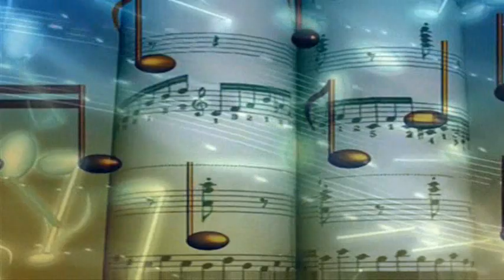India Arie ButterFly ( Video )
We  Don't have Much More Time  to THINK  over   whether   or NOT we intend to Follow after   the Admonishment  of Master  Fard  Muhammad , to come out of Her ( America) .
The Angels ( Major & Minor  Scientist )   are  infact Growing  very Tired of Giving  YOU and I more Time.The  Time of this Wicked  world is Long over Due.
Whats more,  THE increasing  Storms   and soon the Death  of us as Original  Nation , by the hand of  the yakub people, is close  at hand. Pray  earnestly  family , for the Obama  family , more than just the political  arena, Our  Brother  is in Grave  Danger  of  His Life. May Allah  protect  Him and his Family. The Wheel is  coming ever closer. It won't  hit home with our Consciousness, unfortunately until major  drastic Death  and Killer Nature drives Allah's  point   into you  and I , to  grasp our attention. Pray  family , Do  good by  one another. And Perhaps Allah  will  have Mercy  on Us .
Seven